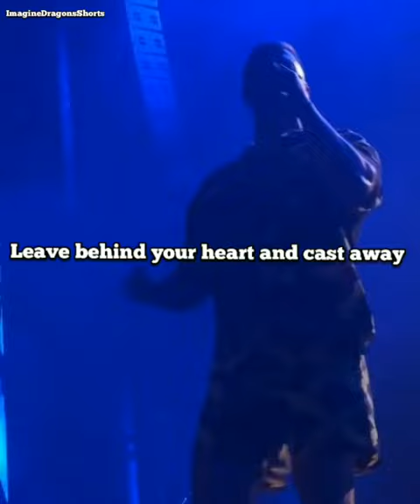Imagine Dragons Live In Hershey, Pennsylvania - Highlights (August 12, 2022)